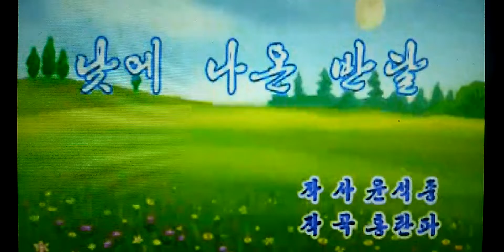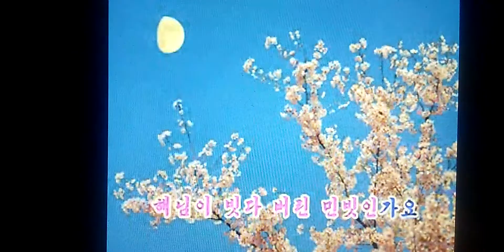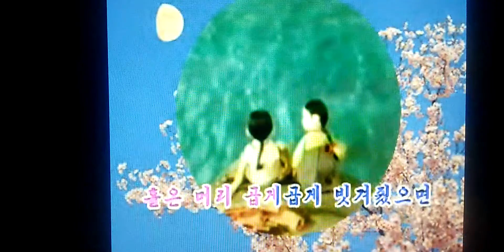낮에 나온 반달 ひるの半月 조선동요 Ｃｏｖｅｒ 作詞 윤 석중 作曲 홍 란파